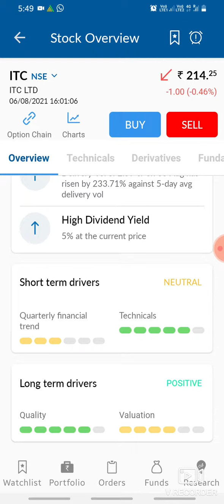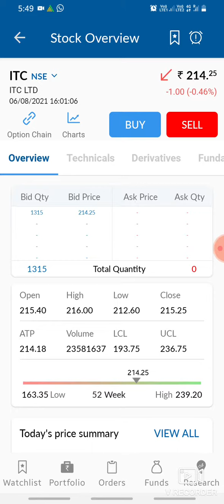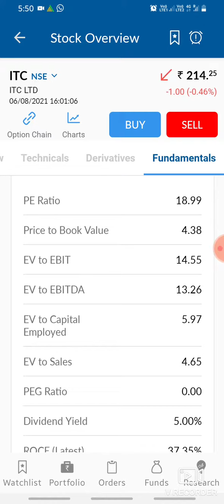itc share latest news || अब होगा अयोध्या से पहले फैसला ITC share अपने रगं मे है।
itc share analysis fully information || itc share latest news Target250+

itc share

You will get the following benefits :

1.Free Demat Account
2.Zero Equity Delivery
3.₹20 Per Order in Intraday, commodity and currency
4.Limit Upto 48 Times
5.MTF Facility Available
6.30 Years Of Trust

ITC
ITC SHARE
ITC Q1 RESULTS
ITC DIVIDEND
ITC Q1 RESULT ANALYSIS
ITC dividend
ITC RESULT
ITC RESULT ANALYSIS
Rakesh Jhunjhunwala news
Rakesh Jhunjhunwala portfolio Rakesh Jhunjhunwala ITC
itc stock levels
itc share levels